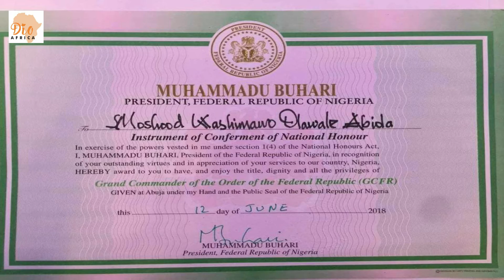HAKEEM ADENEKAN TALKS ON MKO ABIOLA || PILLAR OF SPORTS IN AFRICA & A SYMBOL OF DEMOCRACY IN NIGERIA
HAKEEM ADENEKAN TALKS ON THE LIFE AND TIME OF MKO ABIOLA AS A PILLAR OF SPORTS IN AFRICA, HIS UNEQUALED PHILANTHROPY AND AS A SYMBOL OF DEMOCRACY IN NIGERIA.

FOLLOW ON INSTAGRAM @HAKEEMADENEKAN_ AND ON FACEBOOK

FOLLOW DIOAFRICA ON IG AND TWITTER @DIOAFRICA